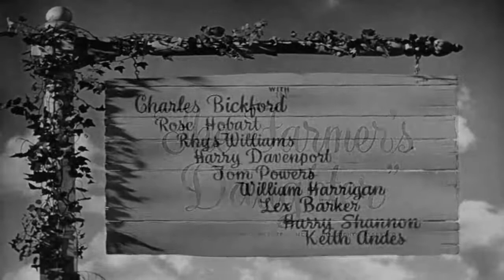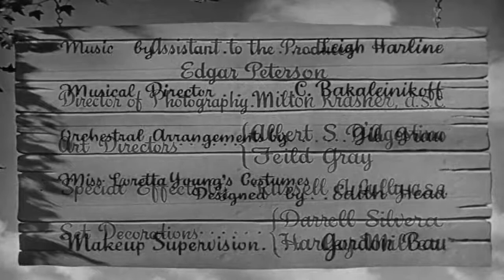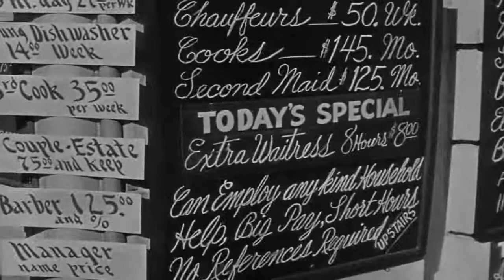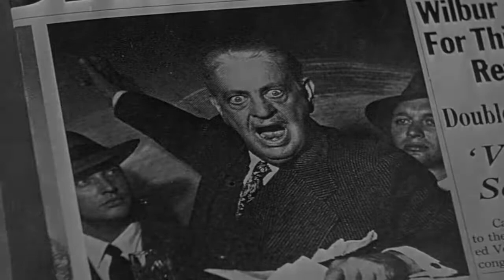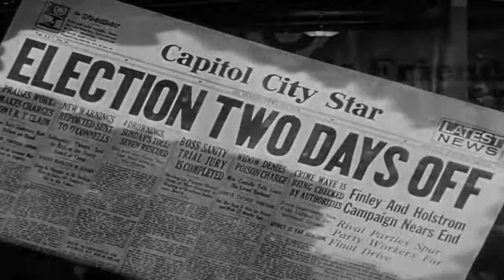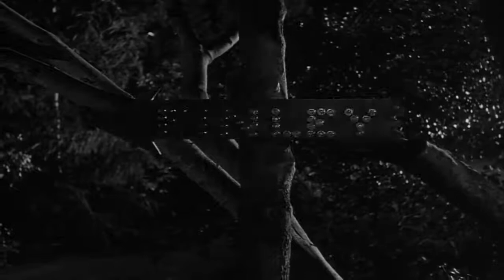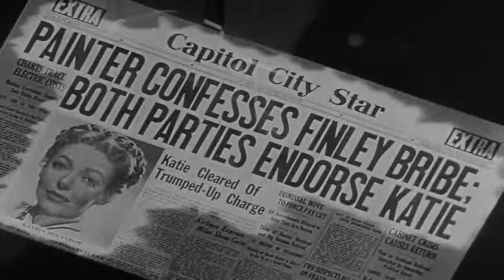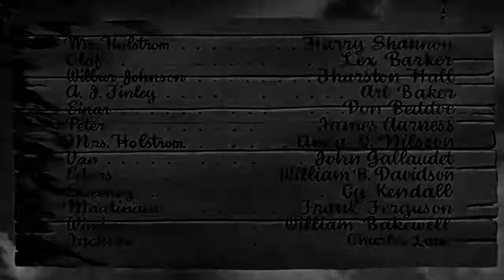The Farmer's Daughter - 1947 - Comedy - Drama - Loretta Young - Joseph Cotten - Full Movie - H.Q.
Swedish-American farmer's daughter Katrin 'Katie' Holstrom leaves the farm to study nursing in the big, wicked city. Thanks to a chiseling acquaintance, her tuition and expense money disappears the first day, and she's forced to get a job...as a domestic for congressman Glenn Morley. Impressed by her political awareness as well as her many charms and capabilities, Glenn is soon infatuated with Katie, and she with him, but their feelings remain unspoken...until Katie speaks up at a party rally and is abruptly thrust into politics herself.
Cast: Loretta Young, Joseph Cotten, Ethel Barrymore, Charles Bickford, Harry Davenport, William Harrigan, Art Baker, John Gallaudet, William B. Davidson
Genres: Comedy, Drama, Romance
Director: H.C. Potter
Original Language: English
Original Title: The Farmer's Daughter
IMDB RATING: 7.2